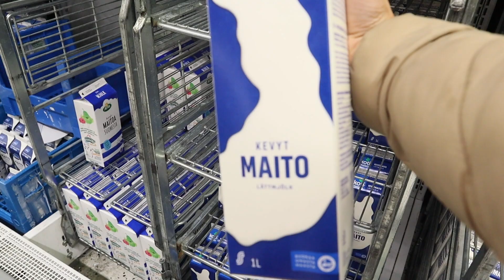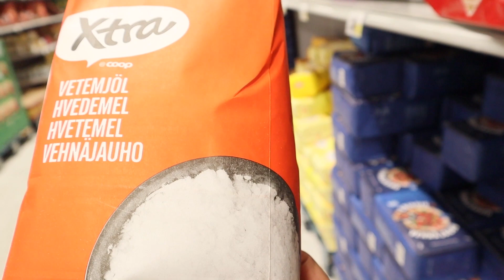Kahin Ga*** Yahan bhi hai!! and 1 Kaddu 300 Rs Ka, Ram jaane kyun ??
Vlog 2
In this video, I will show my daily life in Finland. was able to capture here also college students making noise on the road and a small Pumpkin can cost 300 rs.

 kaddu joke